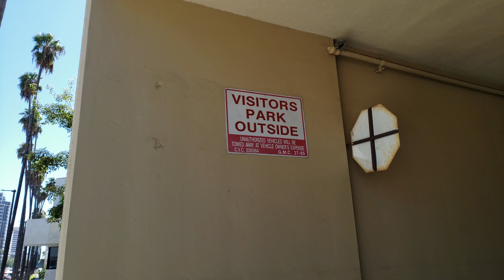Later Tonight S01E437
Visitors Park Outside